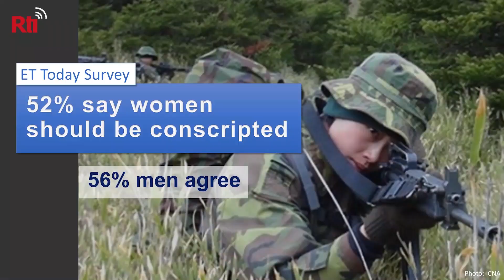Should women be conscripts? | Hot Topic, Oct. 7, 2020 | Taiwan Insider on RTI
[52% of Taiwanese think so!]

With increased cross-strait tensions, a recent survey found that most people in Taiwan think women should be required to serve in the military. Do you agree? Check out other fascinating findings from this recent survey.